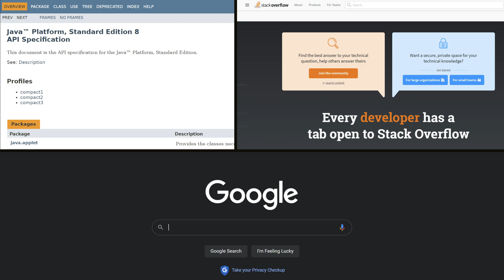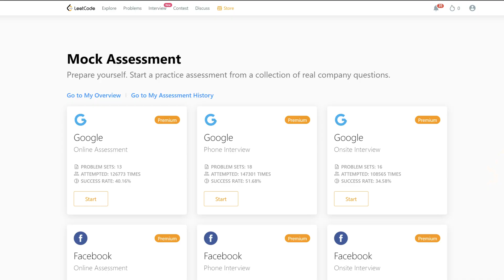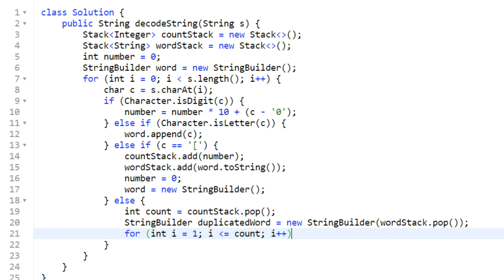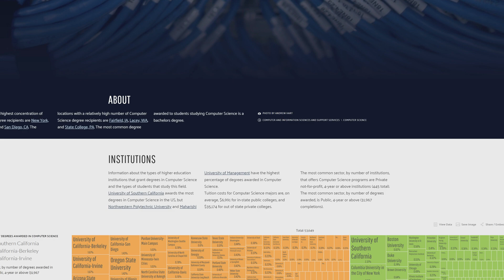The Frustrating Truths About Coding Interviews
There are many things about coding interviews that are annoying to say the least. You are asked a bunch of technical questions on the spot and it can become very stressful. Are they luck? Skill? Both?

⭐️ Timestamps ⭐️
00:00 - Some Luck Involved
01:36 - Mercy of Interviewers
03:12 - Most Things You Won't Use
04:25 - Increasing in Difficulty
05:19 - More Than Technical Abilities